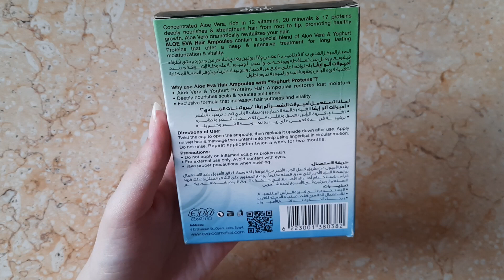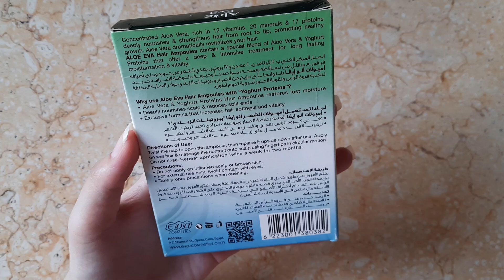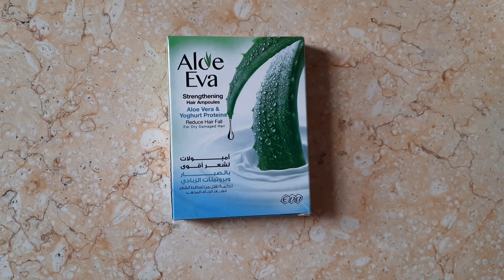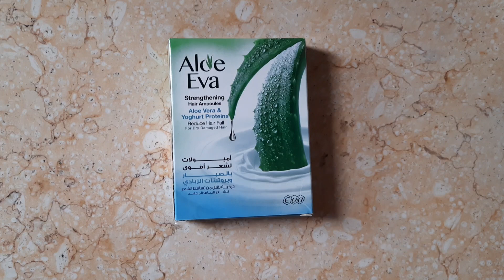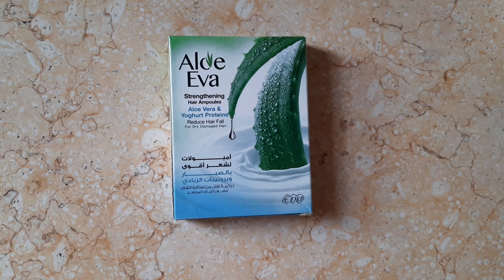ريفيو إمبولات آلو إيفا بالصبار والزبادي